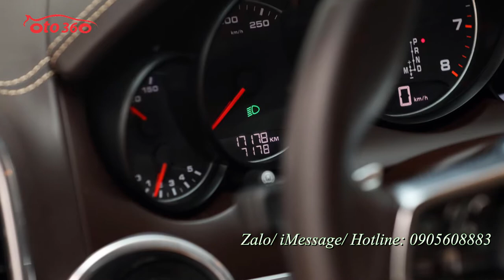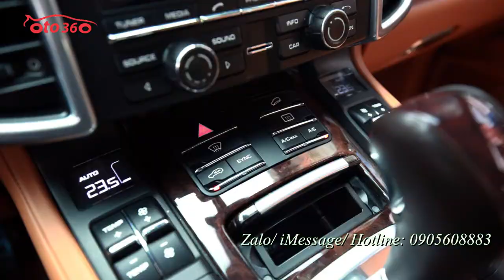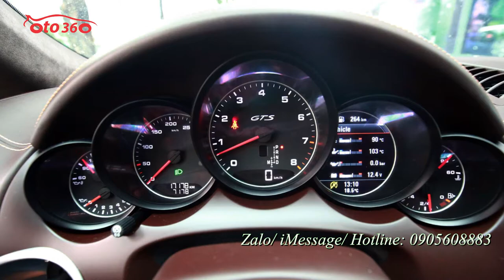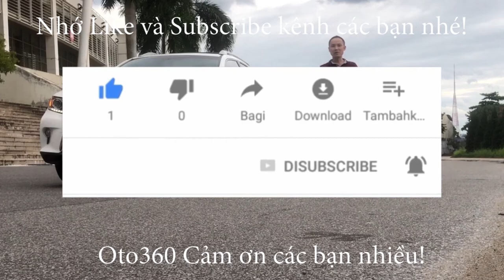Bán xe Porsche Cayenne 3.6 GTS 2016 nhập khẩu Đức biển Hà Nội biển siêu VIP còn bảo hành tại hãng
Bán Porsche Cayenne 3.6 GTS model 2016 màu trắng nội thất da bò, nhập khẩu từ Đức,đăng ký tên tư nhân, biển Hà Nội, biển siêu VIP, mới chạy hơn 1 vạn km, còn bảo hanhftaij hãng.
Phiên bản cao cấp full option : cửa sổ trời panorama, đèn full led, mâm thể thao 21 inche, pô xả kép, 3 chế độ lái : comport, sport , sport plus, nâng hạ gầm, cảnh báo lệch làng đường, âm thanh loa Burmaster, camera 360, cửa hít, cốp điện...
Xe rất mới cam kết nguyên bản, không bị đâm đụng, không ngập nước, máy móc nguyên zin, tình trạng xe còn rất mới.